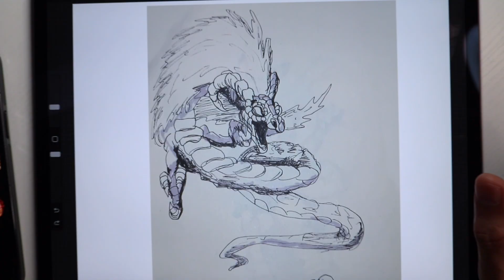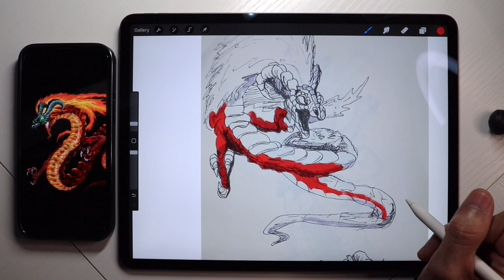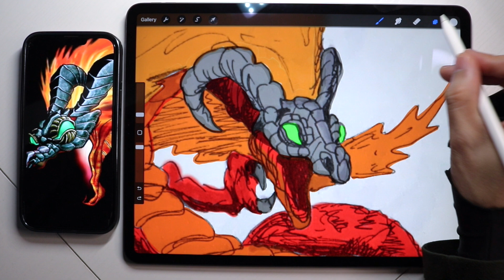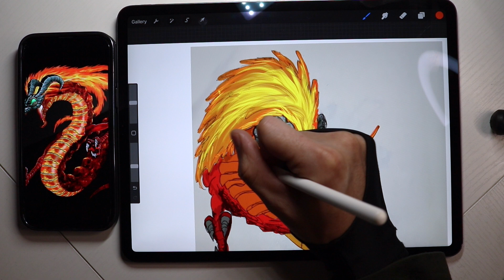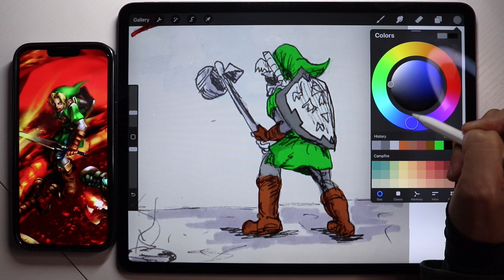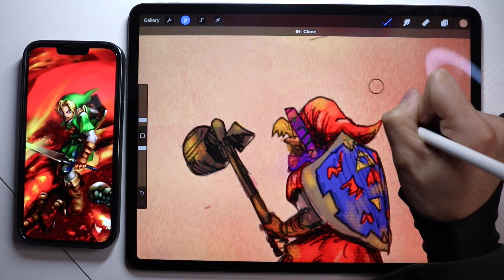The Legend of Zelda Fan Art | Volvagia Fire Temple Boss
From sketchbook to Digital Painting of Volvagia and adult LInk.